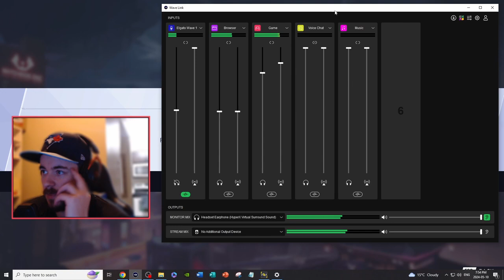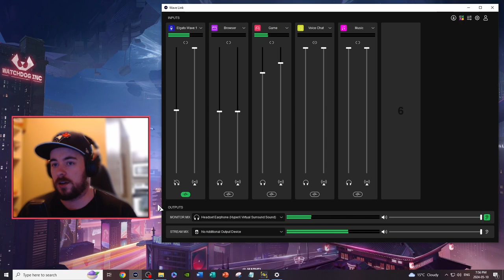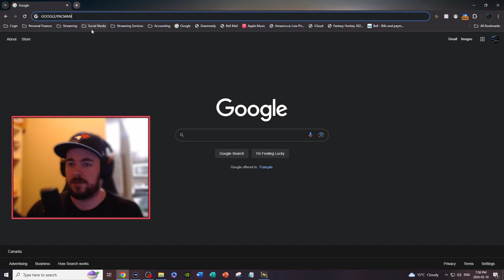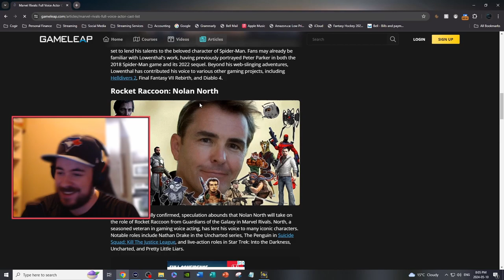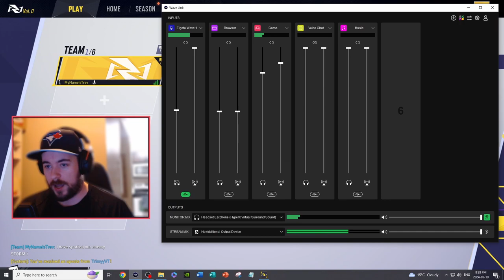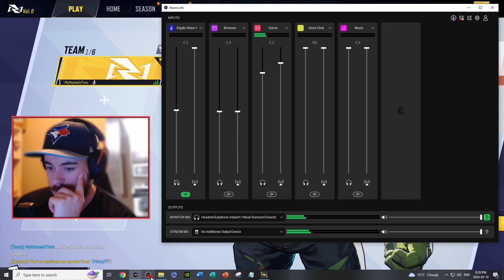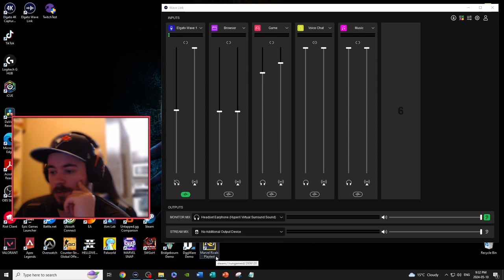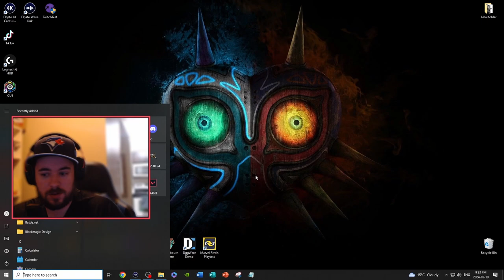Marvel Rivals First Playthrough: Twitch Highlights and Thoughts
Welcome to my first-ever gameplay stream of Marvel Rivals! Join me on this exciting journey as I dive headfirst into the action-packed world of Marvel's latest game. In this video, you'll witness my initial reactions and live commentary as I explore the game's incredible features, dynamic battles, and iconic characters.

Marvel Rivals promises a thrilling experience, and I can't wait to share my thoughts with you. From the moment I launch the game, you'll see me navigate through the tutorial, get to grips with the controls, and jump straight into the heart of the action. Watch as I encounter familiar faces from the Marvel Universe, each with unique abilities and epic showdowns that will keep you on the edge of your seat.

Throughout the stream, I'll be highlighting some of the game's standout features, such as the stunning graphics, immersive environments, and the strategic depth of the gameplay. Whether it's mastering a hero's special abilities or devising strategies to overcome powerful foes, Marvel Rivals offers a rich and engaging experience that I can't wait to explore further.

Expect plenty of surprises, intense battles, and maybe even a few funny moments as I get accustomed to the game. I'll be sharing my honest first impressions, discussing what I love about Marvel Rivals, and pointing out any areas that could use a bit of improvement.

This stream is just the beginning of my Marvel Rivals adventure, and I invite you to join me on this journey. If you're a fan of Marvel or just love great gameplay, you're in for a treat.

Thank you for tuning in, and let's experience the epic world of Marvel Rivals together!